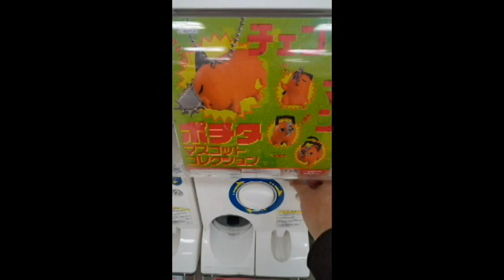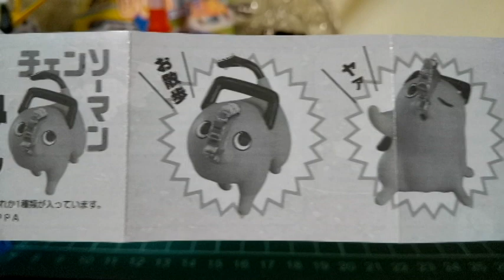チェーンソーマンのガチャガチャ 400円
チェーンソーマンのガチャガチャ　400円　です。